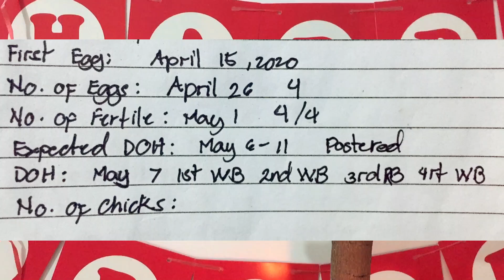MY BIRD'S FIRST BIRTHDAY | FIRST BIRTHDAY NA NI KOKOY MGA KABUTINGTHING!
GOD BLESS

AFRICAN
AFRICANLOVEBIRDS
LOVEBIRDS
BIRDS
IBON
FISCHERI
FISCHER
PERSONATA
PERSO
ROSEICOLLIS
ABLS1
ALBS2
EYERING
PARBLUE
EUWING
OPALINE
PALE FALLOW
DILLUTE
DF VIO
SF VIO
DF EUWING
SF EUWING
GREEN OPA
VIO OPA
OPALINE
PF
PARTIALBLUE
HAND FEED
INAKAY
AFRICAN BREEDER
PARES NG AFRICAN
TAMED BIRD
TAMED BIRDS
BIRD TRICKS
PARROTS
ZEBRA FINCHES
FINCHES
BREEDING
DREAMBIRD
DREAMLOFT
GIFTBIRD
KALAPATI
KALAPATIDS
TREND
TRENDING

MUSIC USED